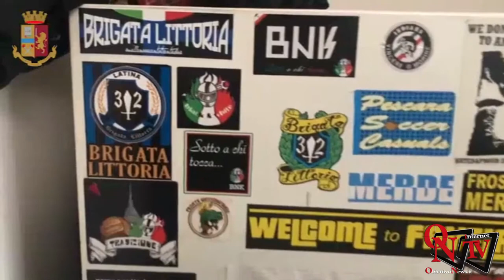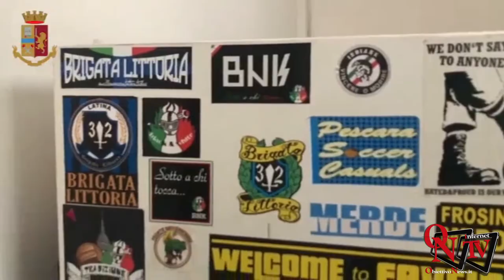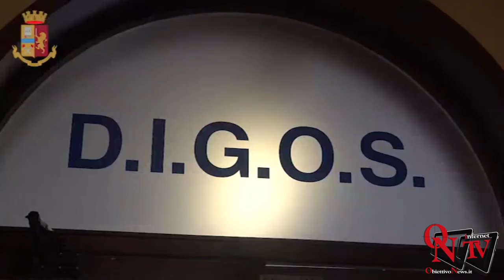Torino - Controlli della Digos: sequestri e un arresto